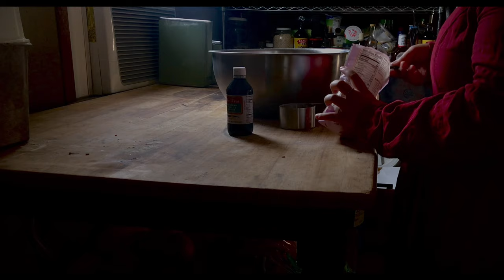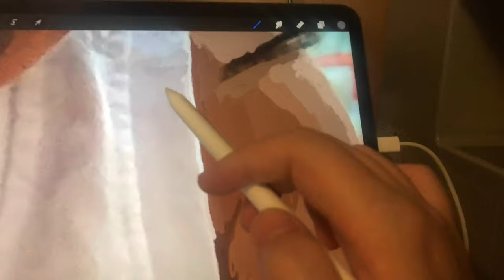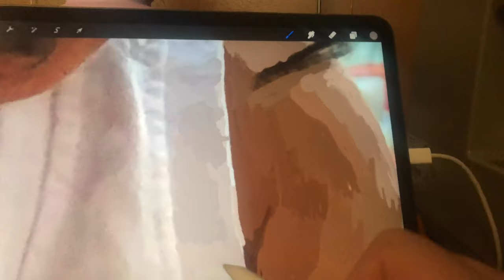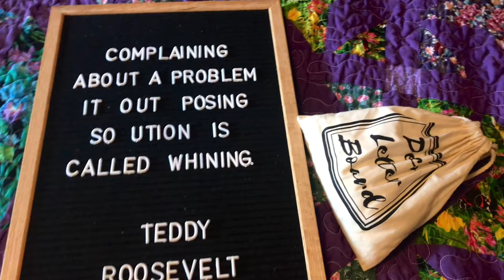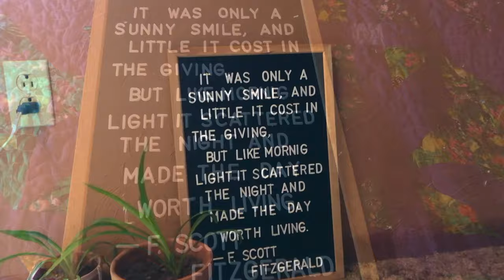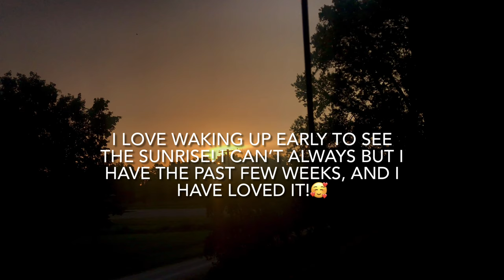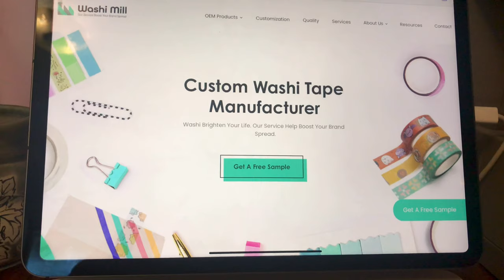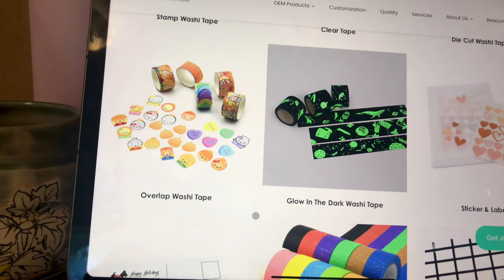Day in the life vlog! Cooking, digital art, decorating…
Peach & Poppy Co.